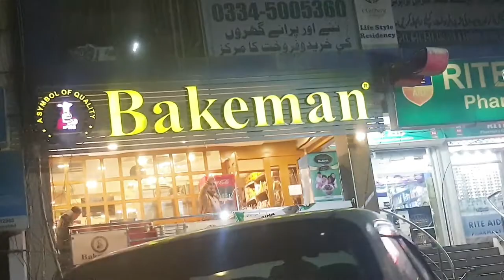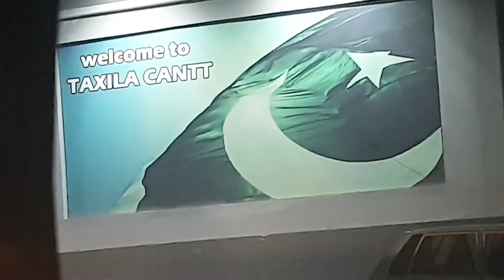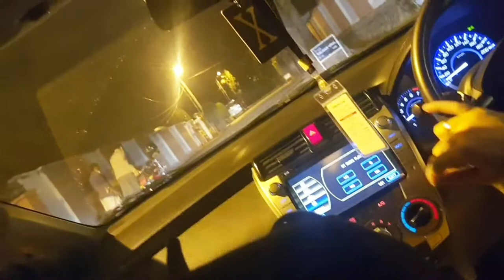Tour to Heavy Industry Taxila💞(part1)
Hello everyone,
i hope you are doing well. I,m iqra from artbyiqra . aj ka mera mini sa vlog . main jha rai ho islambad se HeavyIindustry Taxil, cousin ke ghar  Rasty  me hum sb ny kafi fun kiya or sncks khaya ..
i hope you liked my vlog and pleasse do comment in below for appreciate.